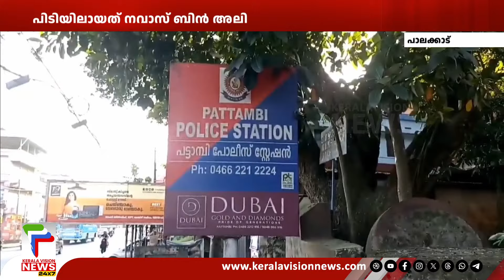ജി എസ് ടി തട്ടിപ്പില്‍ പാലക്കാട് തൃത്താല സ്വദേശി പിടിയില്‍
ജി എസ് ടി തട്ടിപ്പില്‍ പാലക്കാട് തൃത്താല സ്വദേശി പിടിയില്‍. തച്ചറംകുന്ന് കളത്തില്‍ വീട്ടില്‍ നവാസ് ബിന്‍ അലിയെയാണ് പട്ടാമ്പി പോലീസ് അറസ്റ്റ് ചെയ്തത്. ചരക്ക് സേവന നികുതി അടച്ചുനല്‍കാമെന്ന് വിശ്വസിപ്പിച്ച് നാലരലക്ഷം രൂപ തട്ടിയെടുത്തെന്നാണ് കേസ്.

About COA